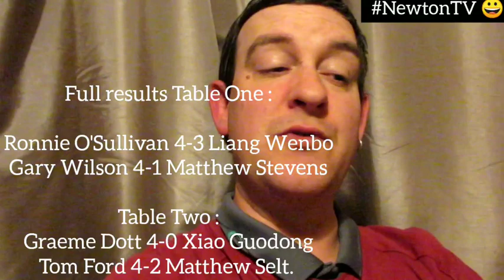'The Rocket' Ronnie O'Sullivan!!!//Coral World Grand Prix Snooker.//Round Two (Last 16).//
Wednesday 5th February.

The Centaur 🏟️ Cheltenham Racecourse.

Coral World Grand Prix Snooker Second Round. (Last 16).

Evening Session.

Table One :
Ronnie O'Sullivan v Liang Wenbo.
Gary Wilson v Matthew Stevens.

Table Two :
Graeme Dott v Xiao Guodong.
Tom Ford v Matthew Selt.

I was very lucky to see the five time World Champion 'The Rocket' Ronnie O'Sullivan live and in the flesh!
He doesn't play as many tournaments any more so I am very pleased to have now seen him live before his retirement, and he didn't disappoint!!!

Back onto the football this week as long as storm Ciara doesn't ruin it!

Two games coming your way.
Tuesday : Walsall Wood v Coventry Sphinx
Wednesday : Leamington v Wolverhampton Wanderers U23s.